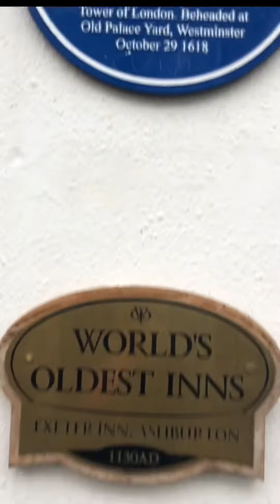21 August 2020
Grand Piano moving into the House Of Mercy